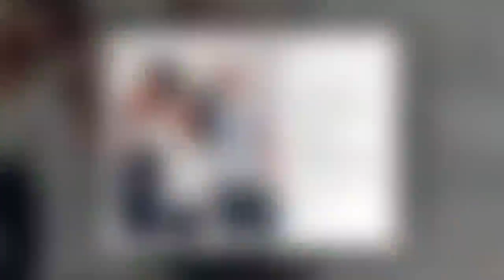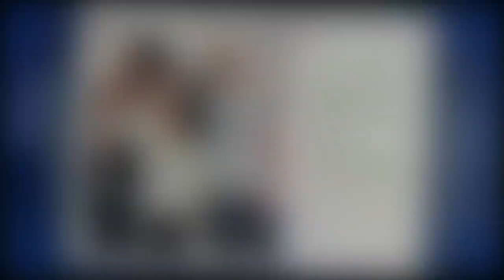Les Anges 10 : Claire Tomek dévoile une photo de ses parents sur Instagram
Après avoir participé à "10 couples parfaits" puis à "Friends Trip 4", Claire Tomek a fait son retour dans "Les Anges de la télé-réalité 10" sur NRJ12. En couple avec Rémi Notta, la jeune femme tente de faire décoller sa carrière de mannequin outre-Atlantique. Mais en attendant d'assister à la suite de ses rendez-vous professionnels, la jeune femme a présenté ses parents à ses fans.
-La source :
-Faceboo